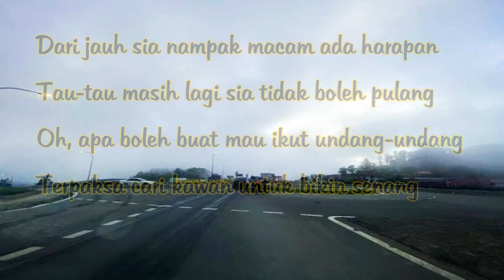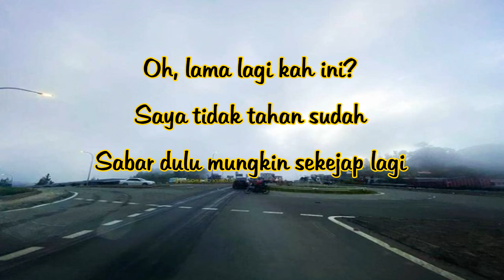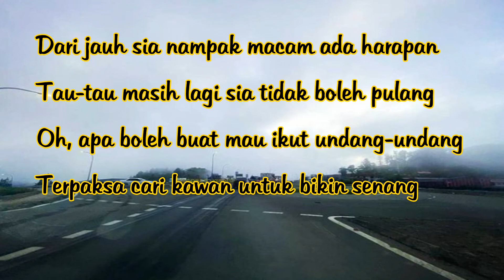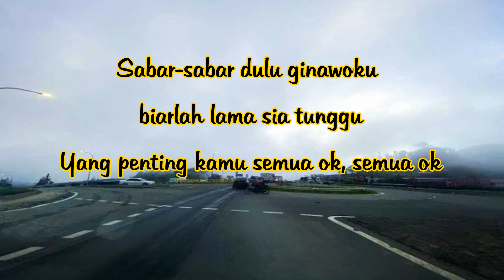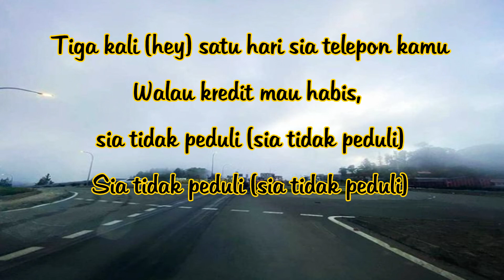TIGA KALI SATU HARI (LIRIK) by KUPI-KUPI FM 1 HOUR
Artis : Kupikupifm
Released : 2021
Songwriters: Velvet Aduk AF4
The song was released during the Covid 19 pandemic, the song is about how someone who is abroad misses his family, friends and the good times back in his hometown, but unable to return home due to pandemic.
Sung by DJ kupikupifm from Sabah, Malaysia and sung in Malay language using Sabahan slang.
Other than Velvet Aduk AF4, other artist involved is Queenera Kitingan (Neera AF9), Gregory Giting (DJ Greg), Nizhamul Hayat (DJ), Rezu Hayr (DJ artis sabah), Daryl Dean Anthony (DJ)

Funfact : KupikupiFM also produced another song titled Kita Kita Juga Baini · 2020 and Gong Xi Rumamai · 2021.